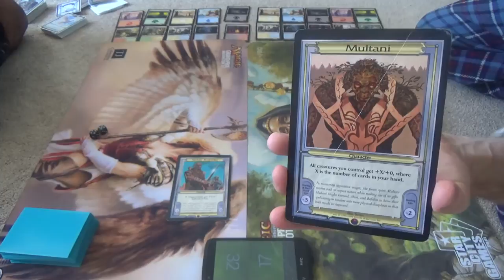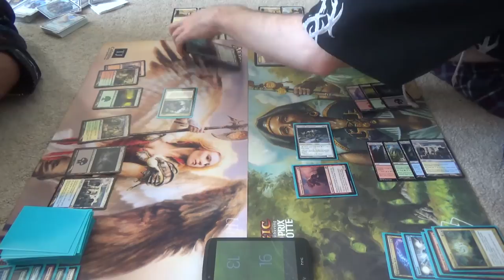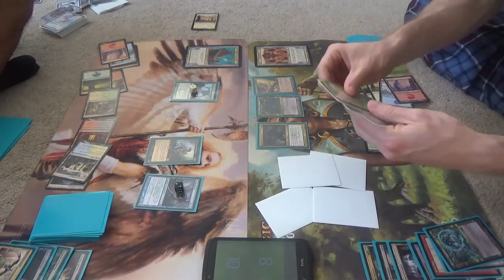Battle Box (Vanguard) — Sidar Kondo vs. Multani